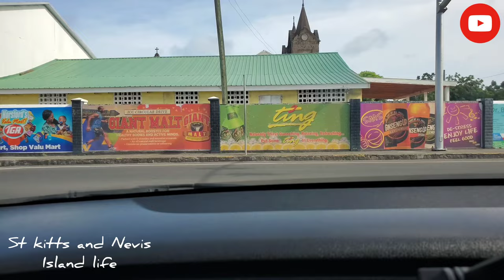Driving around basseterre the capital city of st kitts and Nevis// Port zante/forth Street /scenic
beautiful basseterre st kitts and Nevis